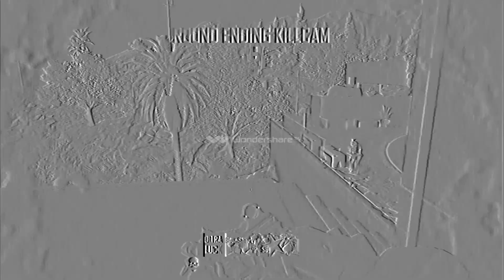Promo Video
RECRIUTMENT CHALLENGE FOR GHOST CLAN
thanks for the clips Sharky